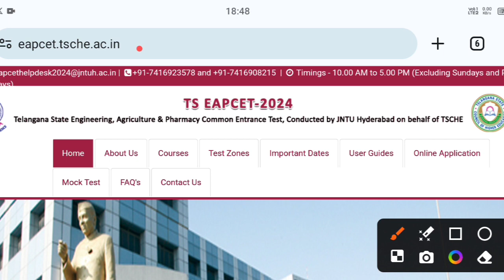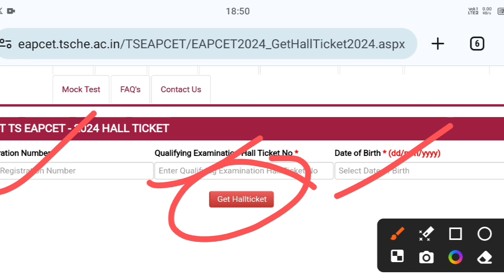TS eamcet Hall Ticket out 2024 | ts eamcet 2024 hall ticket download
how to download eamcet hall ticket 2024
eamcet eapcet hall ticket out 2024
ta eamcet hall ticket admit card download kaise kare
TS eamcet hall ticket
Telangana state hall ticket download